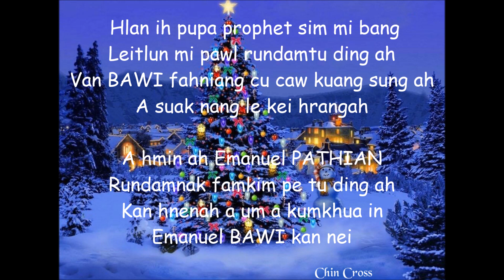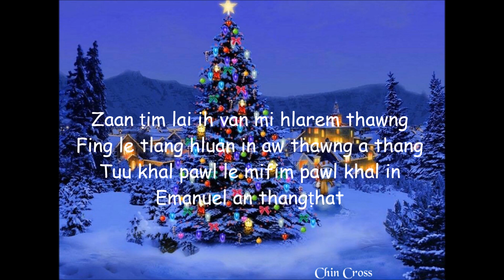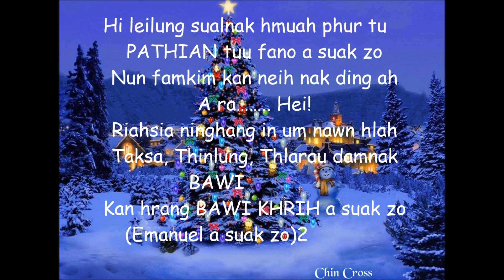Emmanuel A Suak Zo - Chincross (Christmas Hla Thar 2016)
Hlan ih pupa prophet sim mi bang
Leitlun mi pawl rundamtu ding ah
Van BAWI fahniang cu caw kuang sung ah
A suak nang le kei hrangah
A hmin ah Emanuel PATHIAN
Rundamnak famkim pe tu ding ah
Kan hnenah a um a kumkhua in
Emanuel BAWI kan nei
 Hi leilung sualnak hmuah phur tu
 PATHIAN tuu fano a suak zo
 Nun famkim kan neih nak ding ah
 A ra…….. Hei!
 Riahsia ninghang in um nawn hlah
 Taksa, Thinlung, Thlarau damnak BAWI
 Kan hrang BAWI KHRIH a suak zo
Zaan ṭim lai ih van mi hlarem thawng
Fing le tlang hluan in aw thawng a thang
Tuu khal pawl le mifim pawl khal in
Emanuel an thangṭhat
 A ra…….. Hei!
 (Emanuel a suak zo)

                                                    Chincross - Emmanuel A Suak Zo
                                                     Phuahtu :  Rev. Ph.D San No Thuan